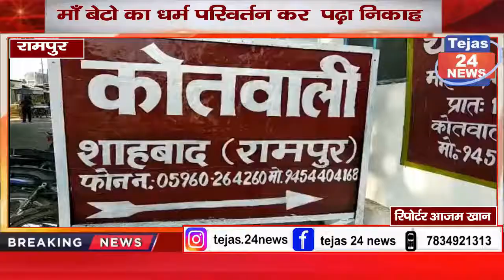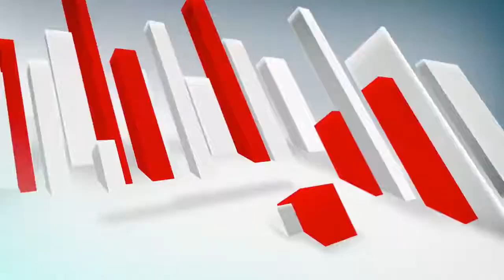माँ बेटो का धर्म परिवर्तन कर पड़ा निकाह